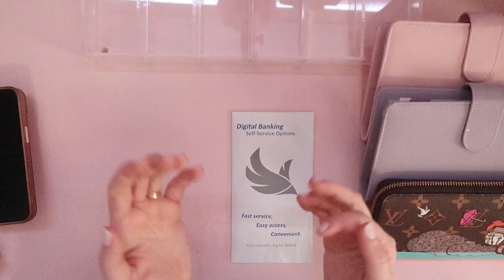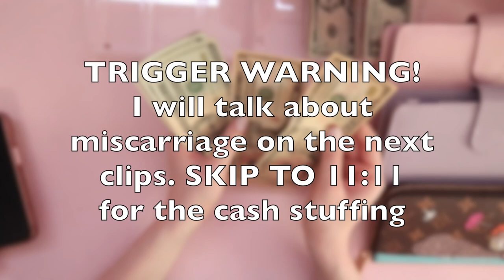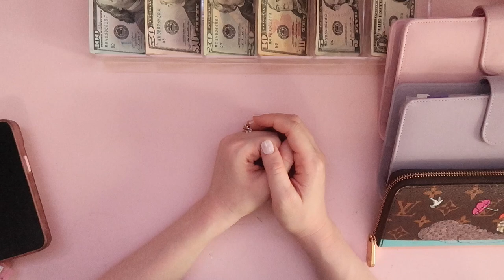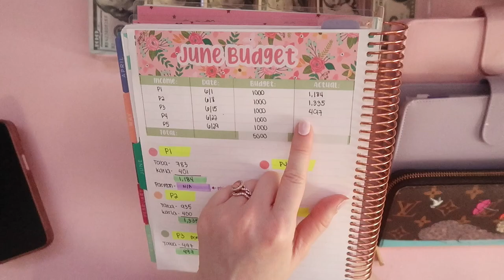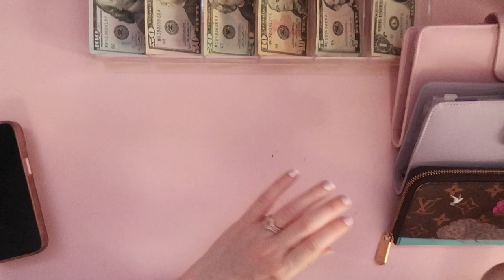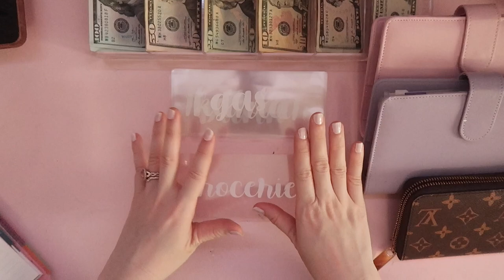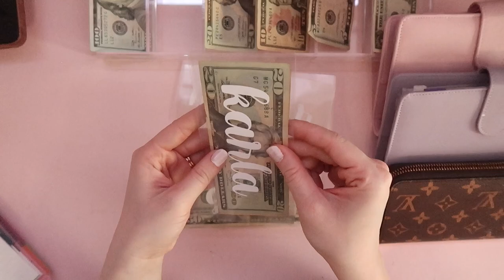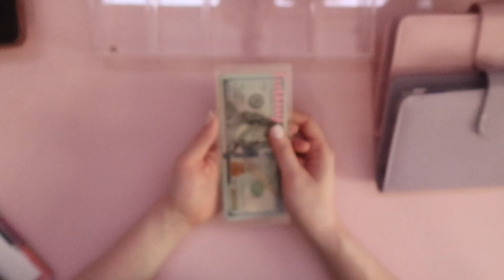🌸 dealing with loss | BONUS JUNE PAYCHECK 3 | CASH STUFFING $472 | 2023